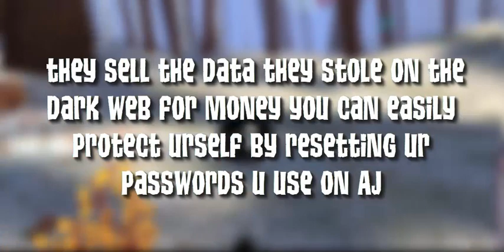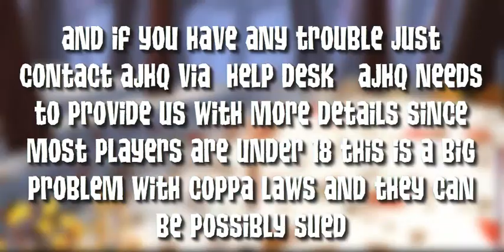How To Fix Your Account From the Animal Jam Data Breach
Here are some links to Help you:
What do i need to know: